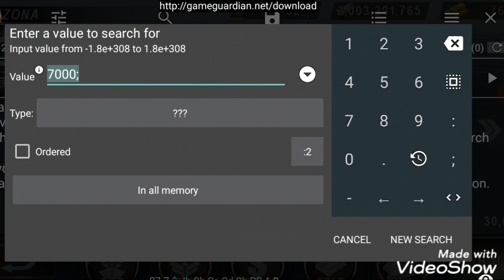Warship Battle.. How to get Independence Ship Must Watch This Video Friends..